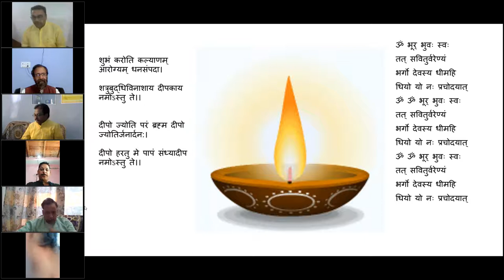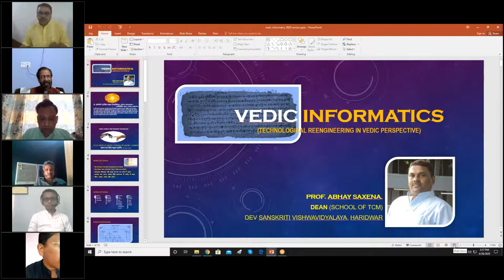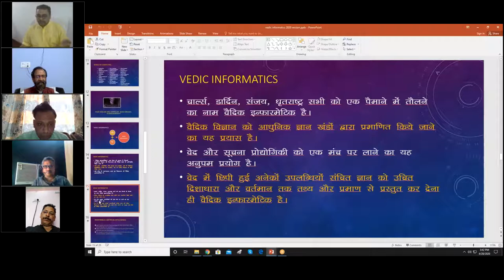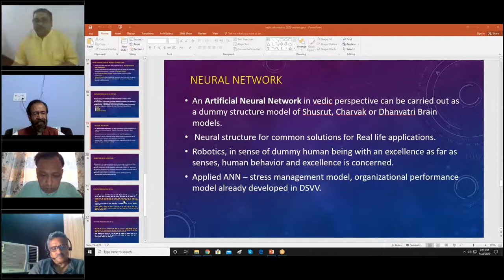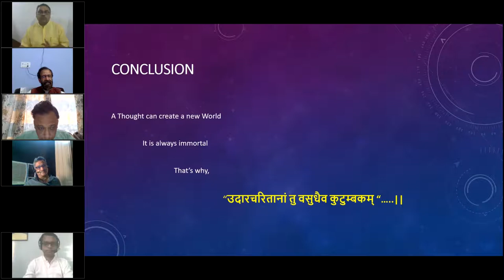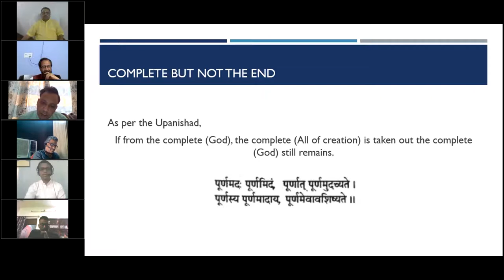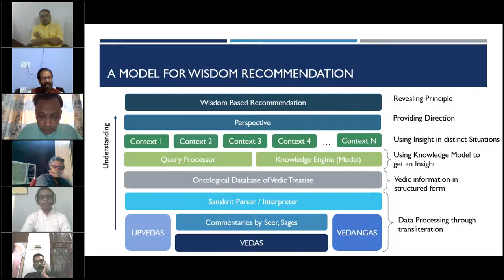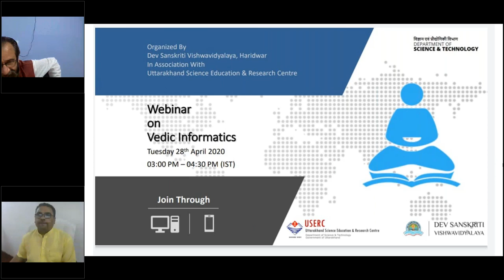Webinar on Vedic Informatics